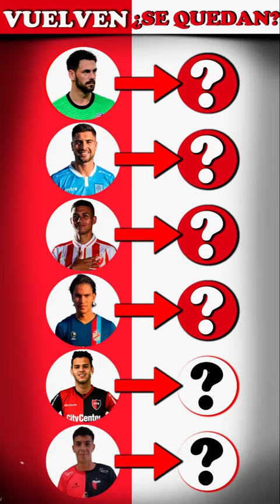🔥Los 6 jugadores que vuelven a River.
Los seis jugadores que deben volver a River a fin de año
Actualmente, River cuenta con 18 futbolistas a préstamo y a fin de año hay seis que deben regresar al club. Te contamos caso por caso y quiénes podrían quedarse a pelear por un puesto en 2024.
Llegar a jugar en la Primera de River y establecerse no es sencillo. En la actualidad, el Más Grande cuenta con 18 futbolistas cedidos a préstamo a distintos clubes, solamente seis de ellos deben regresar al club de cara al 2024, pero la realidad es que prácticamente ninguno será tenido en cuenta.

La lista de los que deben regresar y no serán tenidos en cuenta bajo ningún punto de vista son Augusto Batalla y Alex Vigo. El arquero se desempeña en San Lorenzo y el Ciclón tiene intenciones de comprar su pase, si bien la cláusula es de 1,2 millones de dólares, seguramente los dirigentes se sentarán a negociar para encontrar una salida. Lo que es seguro es que Batalla no volverá a defender el arco más grande del mundo. Alex Vigo, por su parte no es tenido en cuenta en Estrella Roja de Serbia hace meses y también se le buscará una salida.

Otro arquero que debe regresar al Millonario es Franco Petroli, quien salió a Estudiantes de Río Cuarto y tuvo muy buenas actuaciones, pero que no tiene opción de compra, por lo que su regreso se dará, aunque también seguramente sea cedido a préstamo nuevamente.

Flabian Londoño Bedoya también tiene que volver y lo hará tras perder la categoría con Arsenal de Sarandí. Su salida a préstamo fue para que pueda sumar roce y minutos, pero difícilmente siga en River en 2024, probablemente vuelva a ser prestado. Cabe recordar que el atacante colombiano supo ser una de las grandes promesas de la Reserva y que Demichelis lo llevó a la pretemporada, pero sobre el cierre del mercado de pases le sugirió que salga a préstamo.

Cristian Ferreira pareciera haber encontrado su lugar en Newell´s. Es un jugador importante para el equipo de Gabriel Heinze y la intención del equipo rosarino es quedarse con él. Para eso deberán ejecutar la opción de compra de 2 millones de dólares por el 50% del pase.

Finalmente, quien también tiene que volver a River de cara al 2024 es Tomás Galván. El volante ofensivo tuvo sus primeros pasos en la Primera del Más Grande en 2021 con Gallardo, pero en 2022 fue cedido a Defensa y Justicia y en 2023 a Colón, donde tiene un gran presente. Si bien en su sector hay muchos jugadores, no sería descabellado que se quede en 2024 a pelear por un puesto.

¿Quiénes deberían quedarse?
No caben dudas que los seis que deben volver son buenos jugadores y por algo en algún momento vistieron el Manto Sagrado. Pero teniendo en cuenta la conformación del plantel y qué jugadores no serían considerados bajo ningún punto de vista, el único que podría tener su chance de mostrarse y pelear por un puesto es Tomás Galván, de gran presente en Colón. Los demás deberán buscar una salida, ya sea por venta o a préstamo nuevamente.

Los otros jugadores que están a préstamo
-Manuel Guillén – Godoy Cruz (diciembre 2024)

-Robert Rojas – Tigre (julio 2024)

-José Paradela – Tigre (julio 2024)

-Felipe Peña Biafore – Lanús (diciembre 2024)

-Franco Alfonso – Huracán (diciembre 2024)

-Franco Paredes – Sarmiento (diciembre 2024)

-Elías López – Arsenal (diciembre 2024)

-Tomás Lecanda – Argentinos (diciembre 2024)

-Tomás Castro Ponce – Atlético Tucumán (diciembre 2024)

-Esteban Fernández – Newell´s (diciembre 2024)

-Kevin Colli – Athletico Paranaense (enero 2024)

-Lautaro Godoy – Athletico Paranaense (enero 2024)